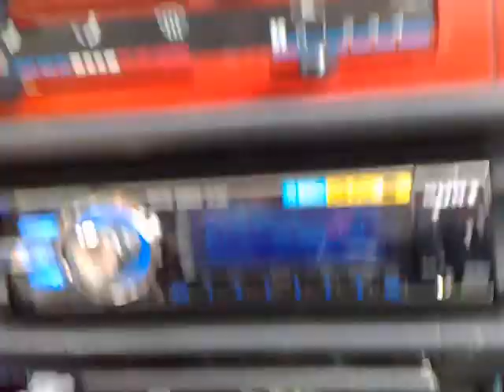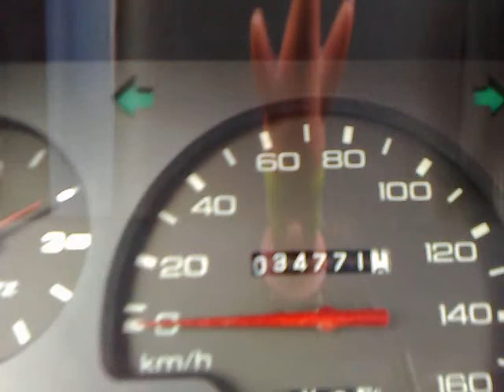Nissan Micra K10 - Lights and some else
Just a look around at my beautiful micra K10 that iám turning into a Super S.

some updates lights.